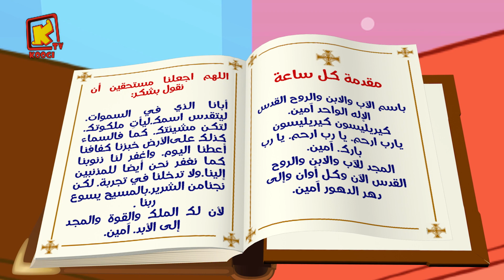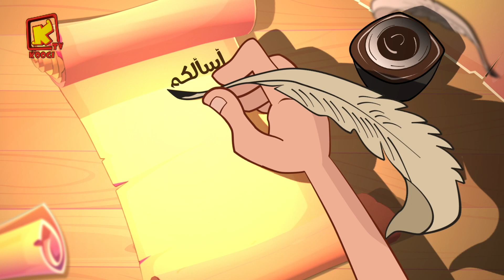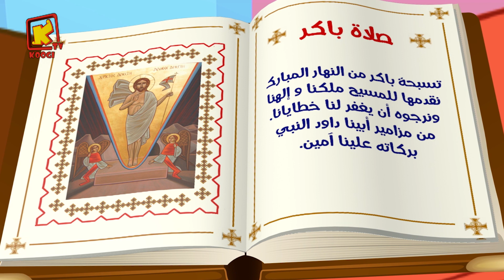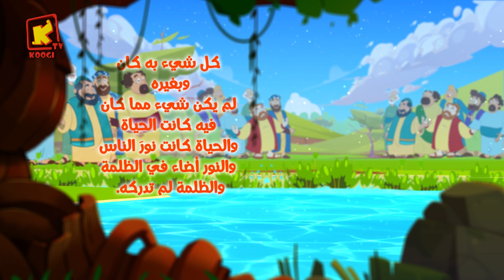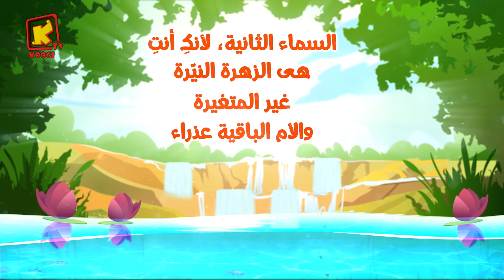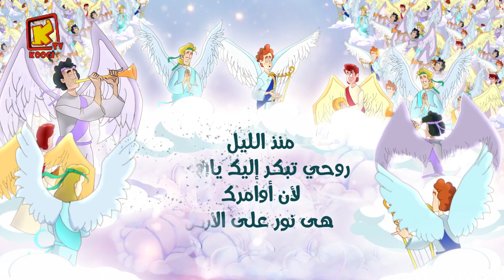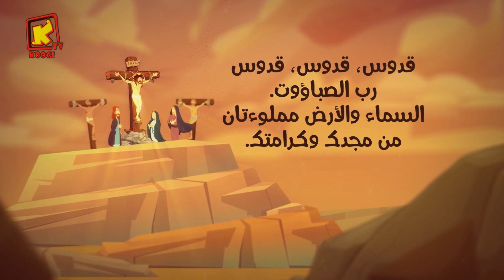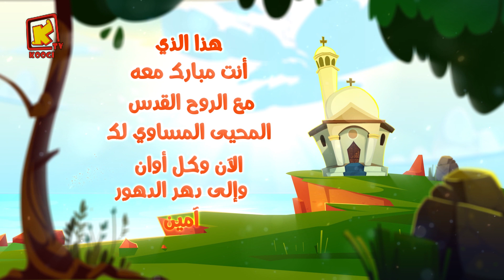Koogi Tv - صلاة باكر- كيهك - ( مزمورأيها الرب ) - قناة كوجى للاطفال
*  5/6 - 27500 قناة كوجى القبطية الأرثوذكسية للأطفال :  11096 أفقى